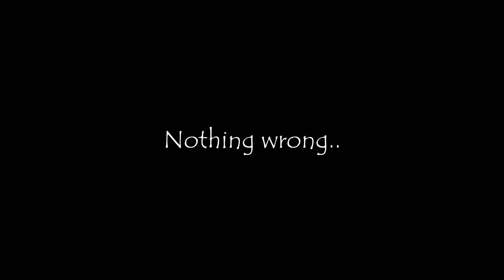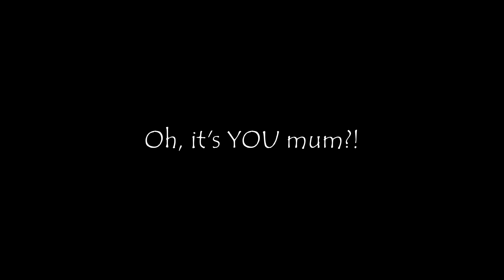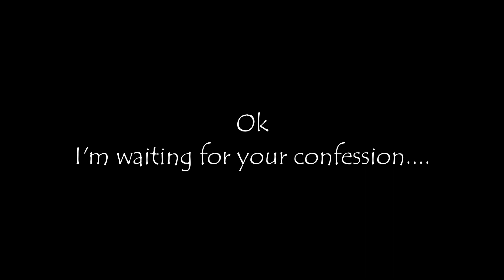[skit] I'm detective Tiger.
He was going to release into a place that he had been cought because of his timid,
shy and not friendly character.

He is still timid, shy but an adorale and fundamental family member.